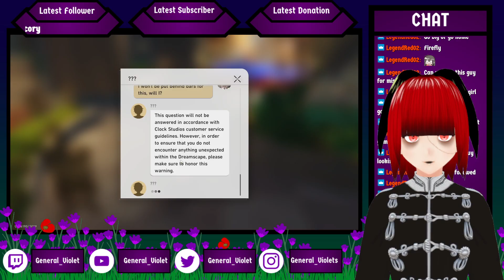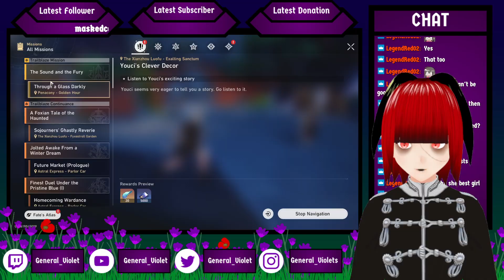Train game again